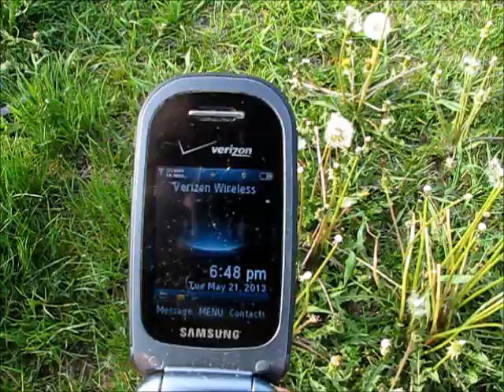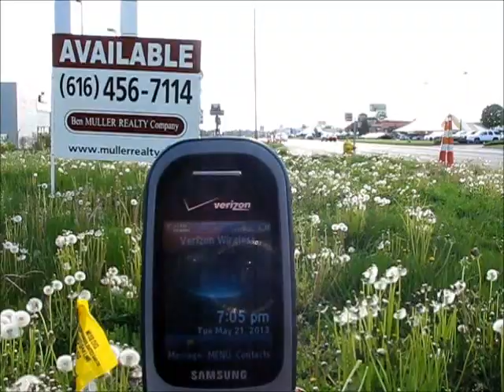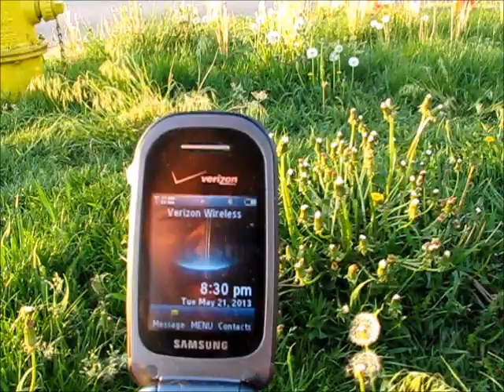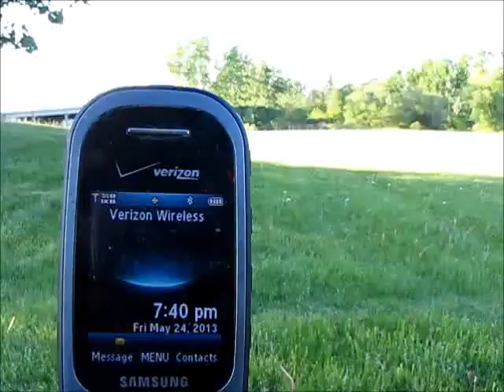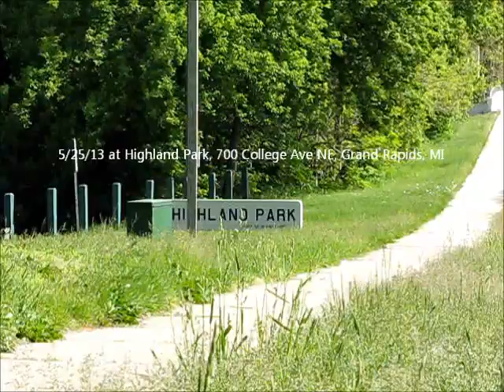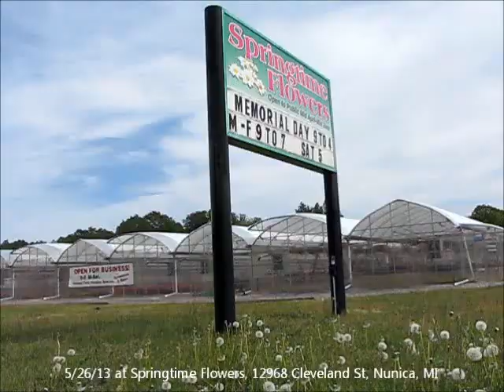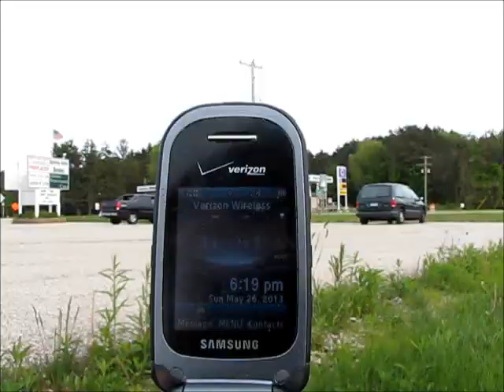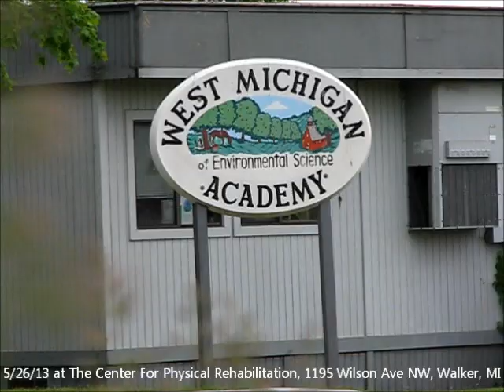Deformed Dandelions - West Michigan 5/21/13-5/30/13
Deformed dandelions that I found in the Grand Rapids area and the Nunica area between May 21 and May 30, 2013.

Between May 1 and May 30, I found and documented about 550 dandelion plants with fasciated flowers, along with over a dozen dandelions showing other kinds of deformities other than fasciation - such as leaves growing from the flower stem, branching, a flower-within-a-flower (aka proliferation) and odd ridges near the base.

Link to the video of the deformed dandelions I found between May 1 and May 6:

Link to the video of the deformed dandelions I found between May 7 and May 10:

Link to the video of the deformed dandelions I found between May 11 and May 13:

Link to the video of the deformed dandelions I found between May 14 and May 17:

Link to the video of the deformed dandelions I found between May 18 and May 20:

Link to Part 1 of my photo album, which has 371 photos from May 1-19:

Link to my video compiling the footage of the 20 deformed dandelions I found in the Grand Rapids area last year: